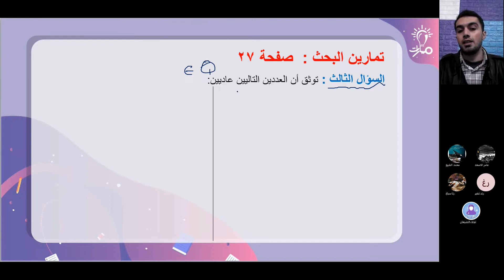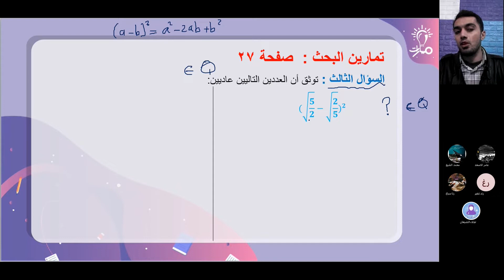حل السؤال (3) ص (27) درس الأعداد الحقيقية رياضيات عاشر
شرح وحل السؤال (3) صفحة (27)درس الأعداد الحقيقية في كتاب الرياضيات للصف العاشر  - منهاج شمال غرب سوريا